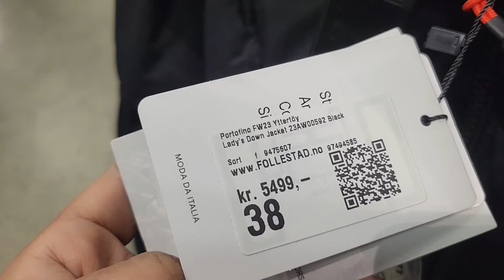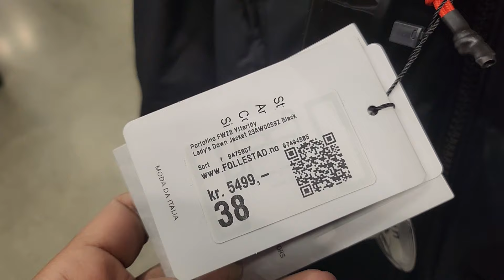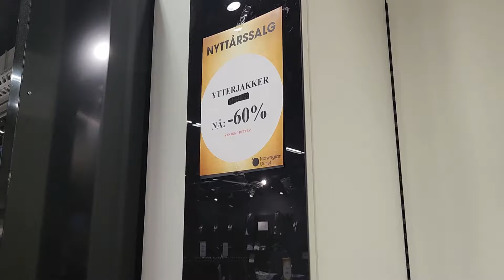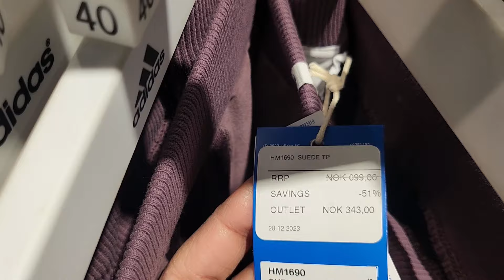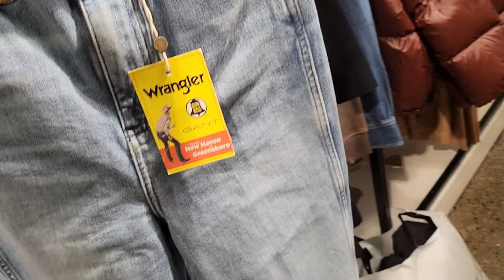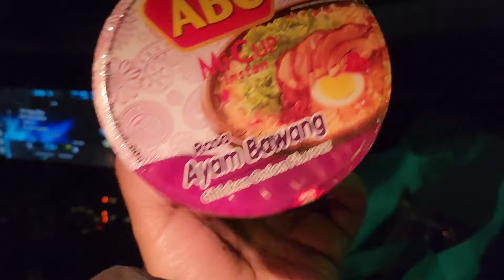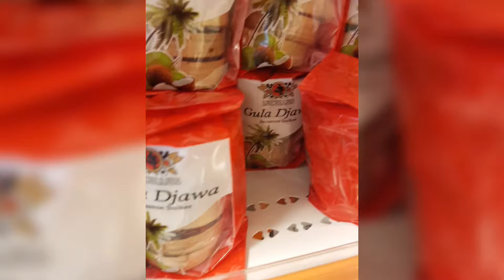Perjalanan ke outlet banyak tebing2 es🥶